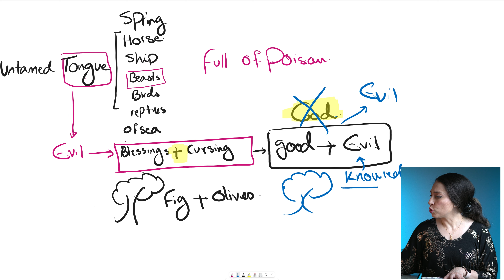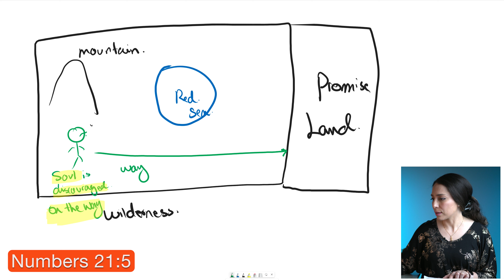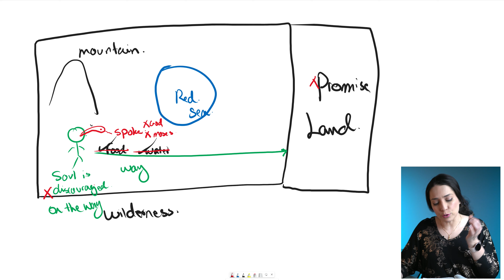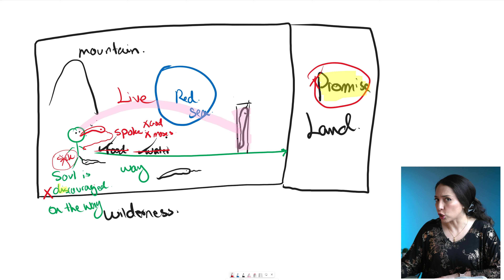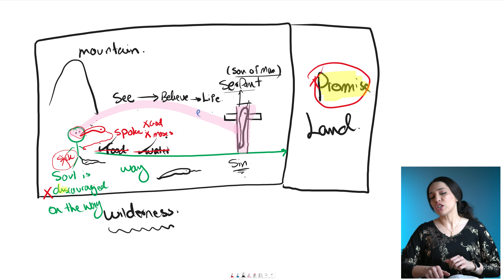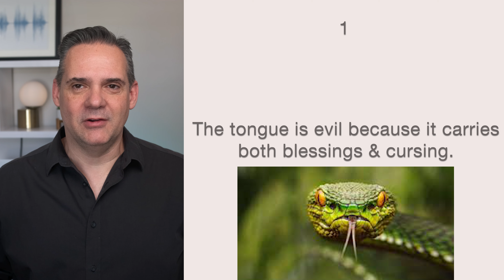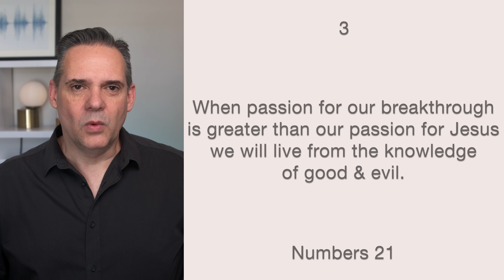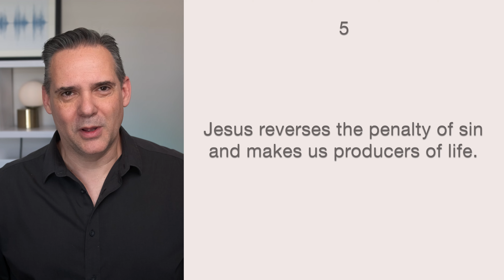The serpent on the cross - #21 James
Come be part of our community of believers that meet in small groups to watch, discuss, and fully unpack these teachings, and to encourage each other throughout our journey.   to find & join a group.